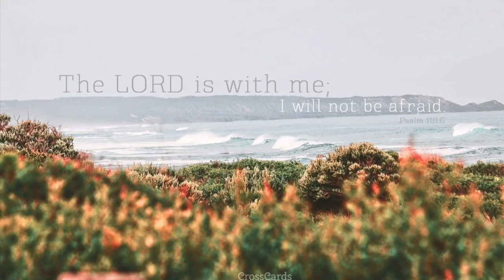Jesus is Lord (2分鐘靈修/默想/禱告）純鋼琴音樂